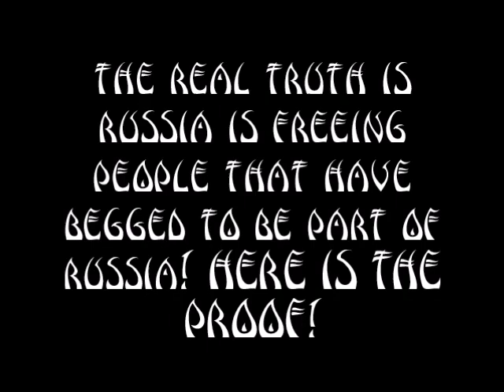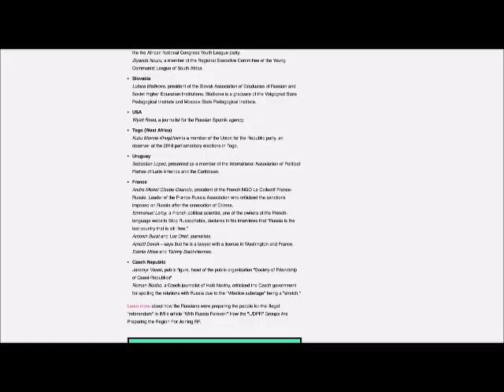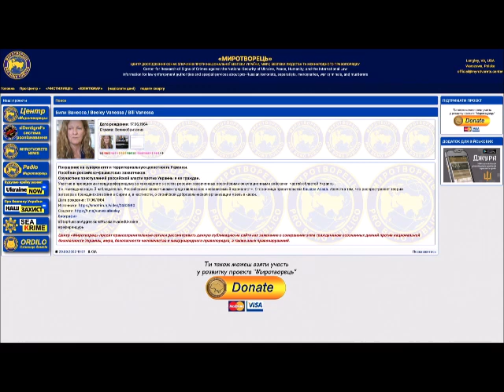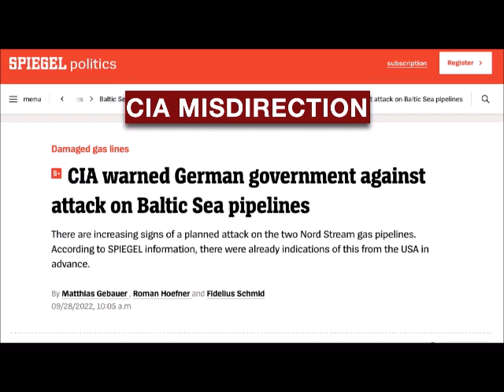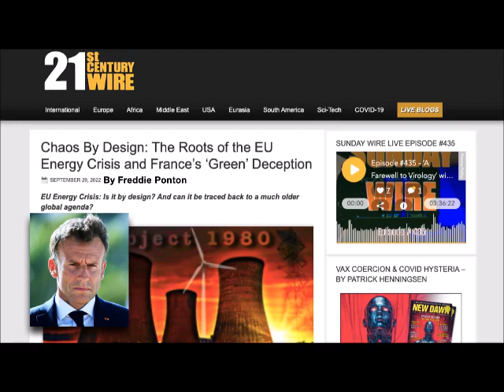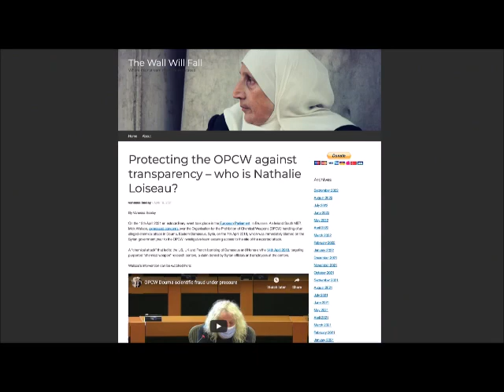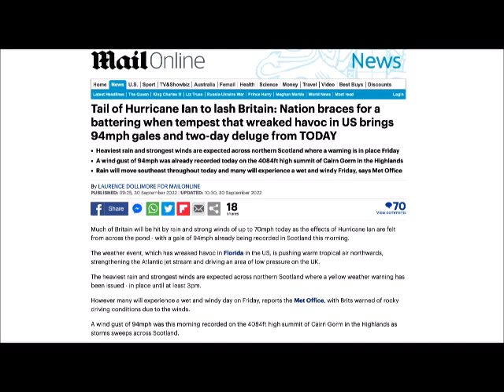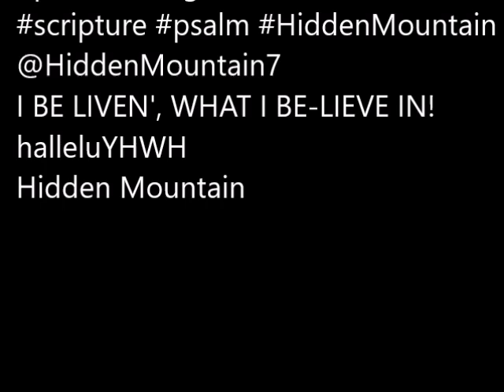the real truth is